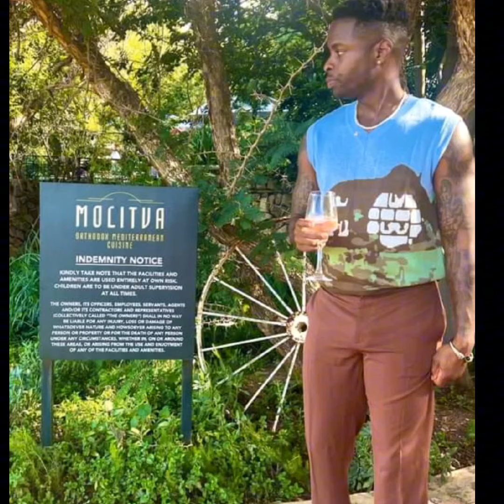BRIANA'S ENGAGEMENT⁉️ Sideline 304 BEGS MAN TO leave his wife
harmonispeaks entertainment celeb dating marriage relationship tiktok couple lies